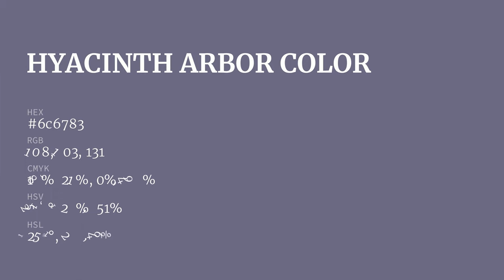Hyacinth Arbor color 6c6783 hex color - Violet color - Warm color 6c6783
What color is Hyacinth Arbor ? 6c6783 hex color - Violet color - Warm color 6c6783

Hex 6c6783 Color Code is also known as Hyacinth Arbor color.